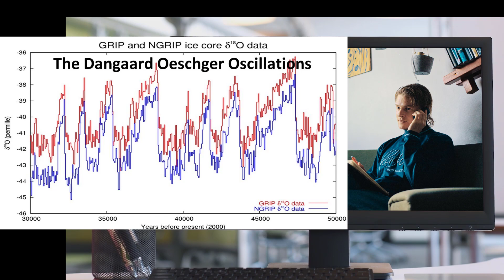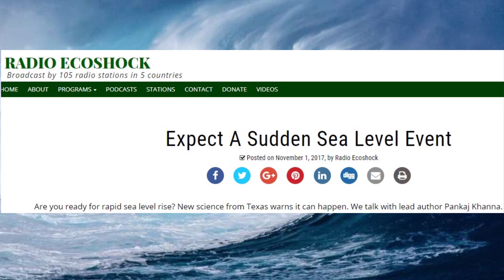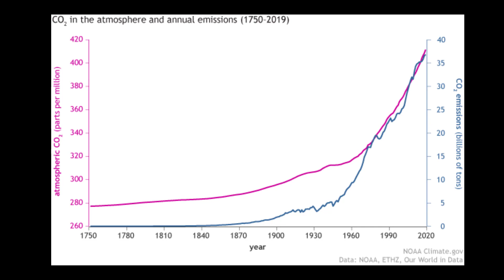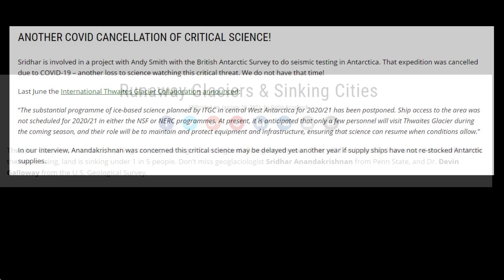Tipping Points Arriving Early - Johannes Lohmann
From the University of Copenhagen, worrying new research about the speed of climate change. Dr. Johannes Lohmann is a Postdoc at Denmark’s famous Niels Bohr Institute.  His 5 papers as a young scientist hunt for abrupt climate events in the past. Now he finds grave risks in the future - how tipping points could arrive much sooner than predicted.

Published in Proceedings of the National Academy of Sciences, the title is: “Risk of tipping the overturning circulation due to increasing rates of ice melt”.